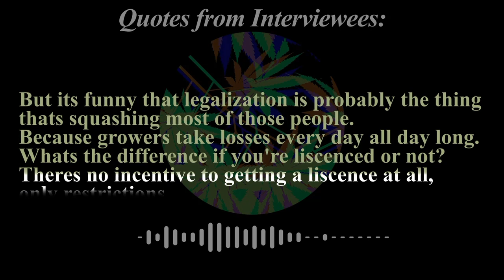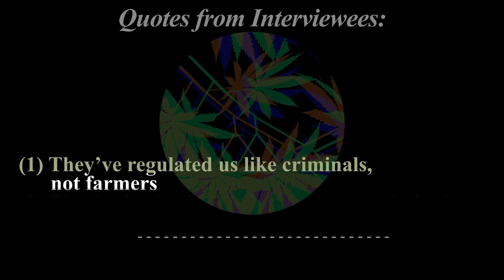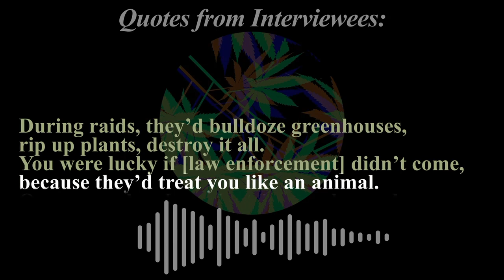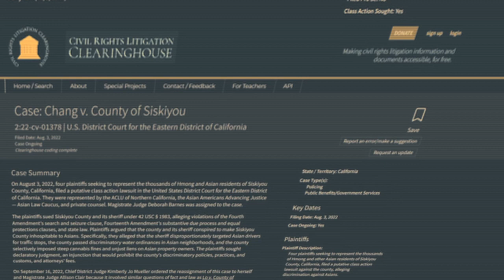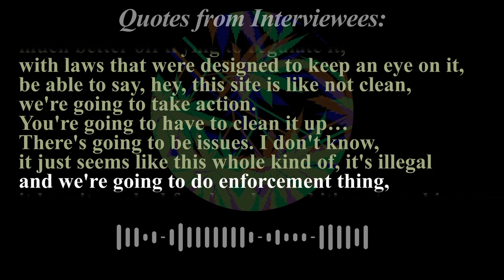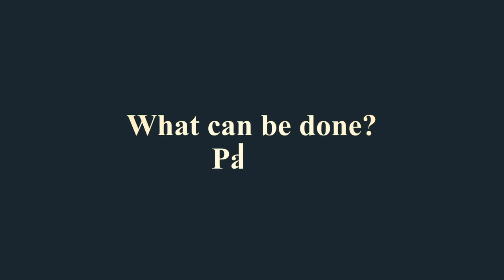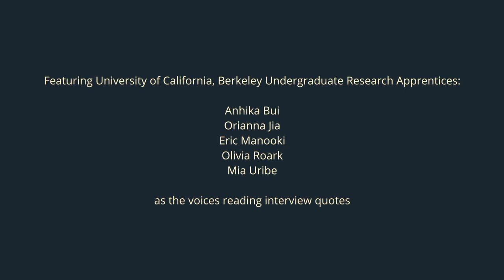Student Documentary | Cannabis Bans, Local Control and the Effects of Proposition 64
A short Documentary Produced & Edited by Allison Nguyen, an Undergraduate Research Apprentice at UC Berkeley with interests in data analytics, agricultural policy, demography and economics.

Featuring the voices of her fellow Undergraduate Research Apprentices to read the interview quotes: Anhika Bui, Orianna lia, Eric Manooki, Olivia Roark, Mia Uribe.

Allison interviewed Assistant Professor Margiana Petersen-Rockney, a political ecologist who studies cannabis, climate equity and agrarian change and teaches at the University of Montana.

As a Postdoctoral Researcher at the Berkeley Cannabis Research Center, Margiana developed a collaborative research program, and this documentary highlights her research findings from a state funded grant project showing many California counties still have Bans on Cannabis, issues with Local Control and are seeing  the Effects and Efficacy of Proposition 64.

Chapters:

Cultivation - Part 1

Economic Effects - Part 2

Social Effects - Part 3

Environmental Effects - Part 4

What can be done? - Part 5